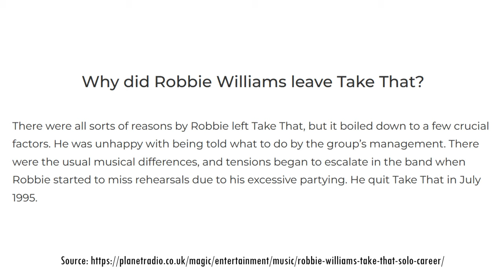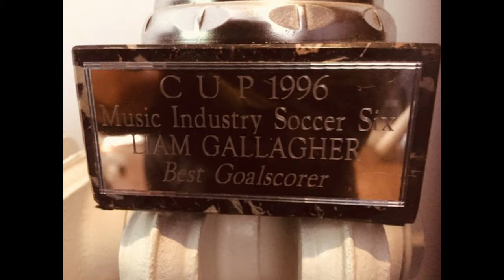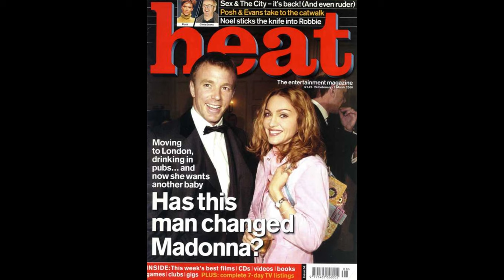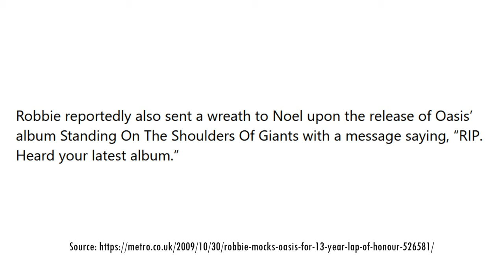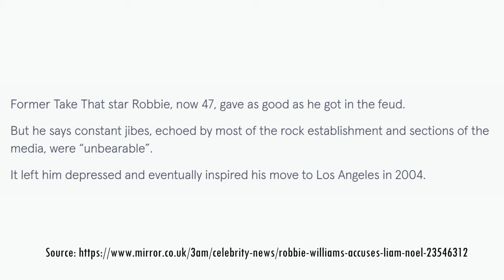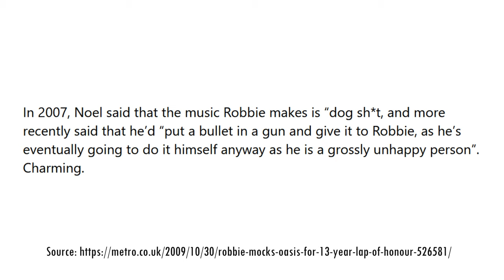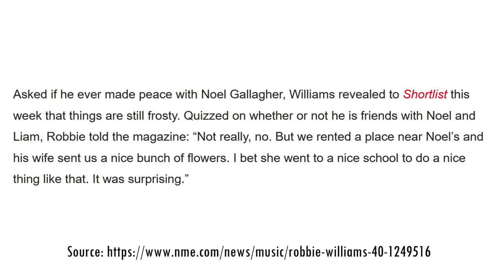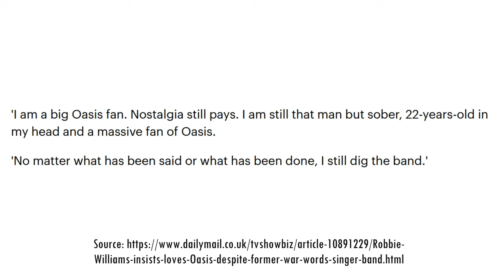OASIS vs ROBBIE WILLIAMS: The Twenty Years War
From friends in the 90s to enemies in the noughties… what really went on between the Gallaghers and Robbie Williams?